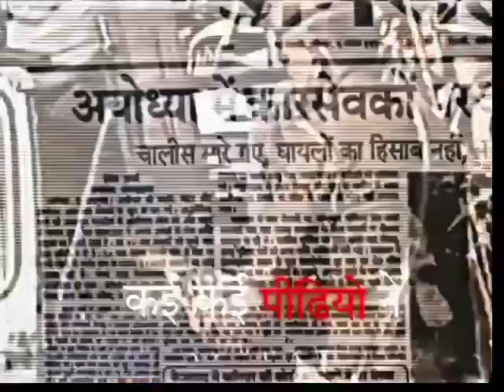JAY SHREE RAM & AYODHYA KA RAM MANDIR || ATTITUDE VIDEO 📸👿😱💯💯 jay ram !! ✓